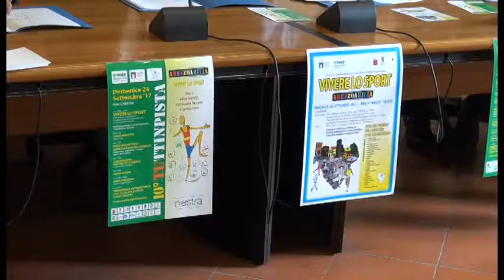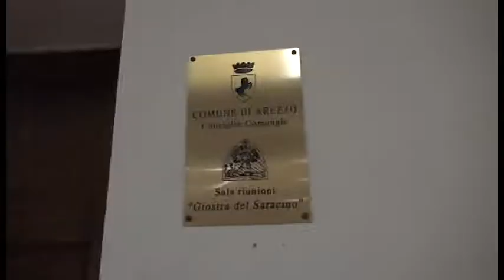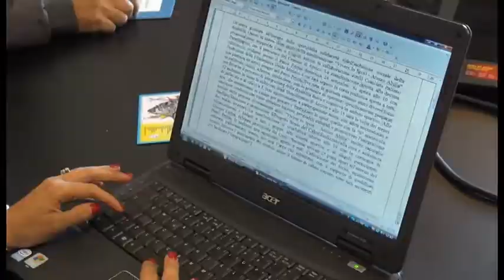Torna "Vivere lo Sport - Arezzo Abilia" al parco Pertini